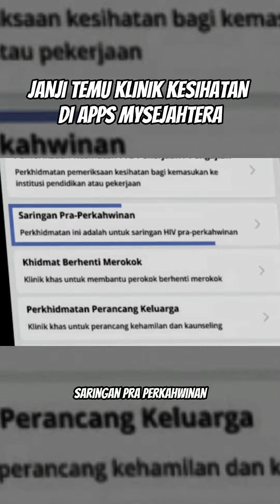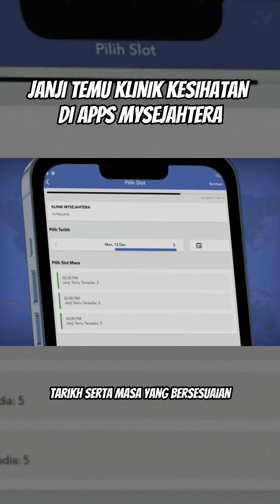JANJI TEMU KLINIK KESIHATAN DI APPS MYSEJAHTERA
MySejahtera memudahkan urusan untuk tempah janji temu khidmat kesihatan. Hanya di hujung jari!

Tempah janji temu khidmat kesihatan di fasiliti kesihatan pilihan anda sekarang.

📽️ Kredit: Kementerian Kesihatan Malaysia